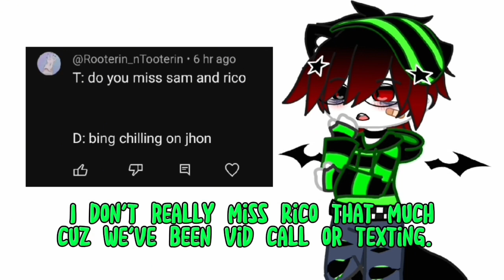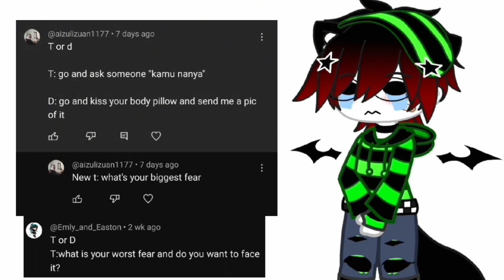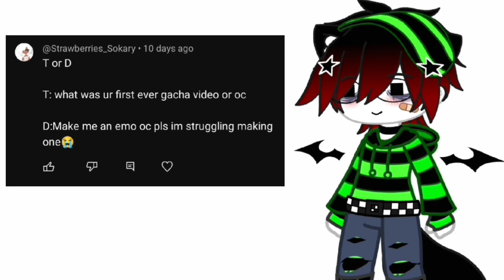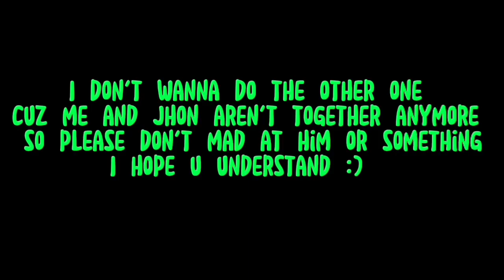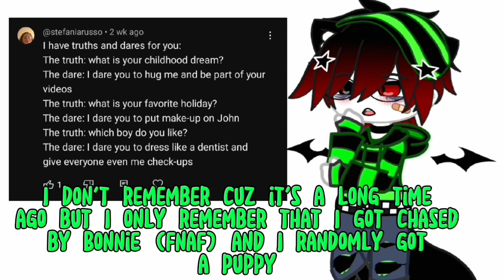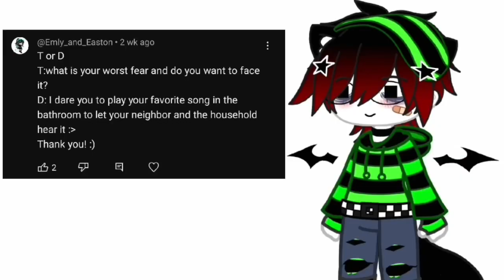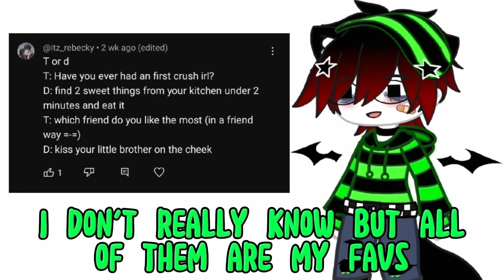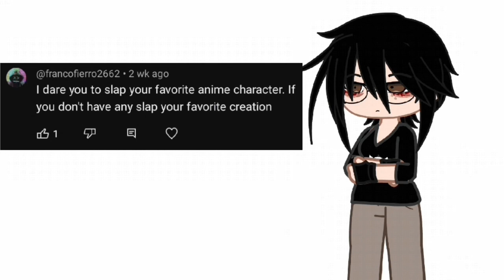IT'S TRUTH OR DARE VIDEO TIME‼️🗣🗣 (✨11K SPECIAL SUBS✨)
Sorry for taking it too long cuz you know I had exam and school these days and so I hope u understand :)